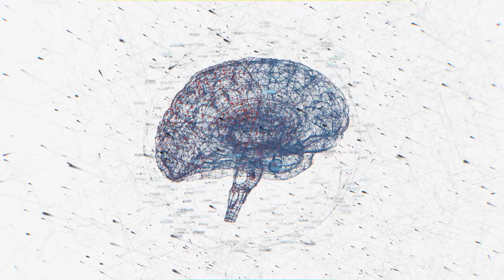The Flu-Fighting musical Instrument that will boost your immune system.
Studies show drumming increases T-cells, which boost the immune system and help the body combat illness. One study from the National Center for Biotechnology Information suggests drumming boosts the body's natural killer cell activity which can help in the battle against some certain forms of cancer.

John Tesh
TeshTV - Combining Science and Divine Healing for a Victorious life